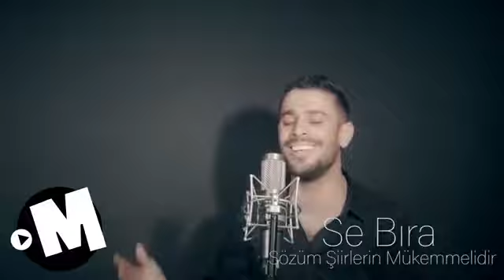Se Bra - Sözün şiirlerin mükemmeldir